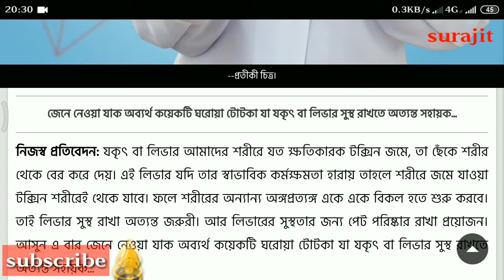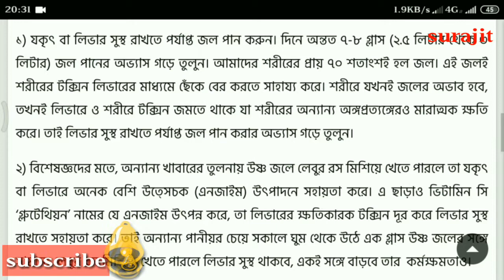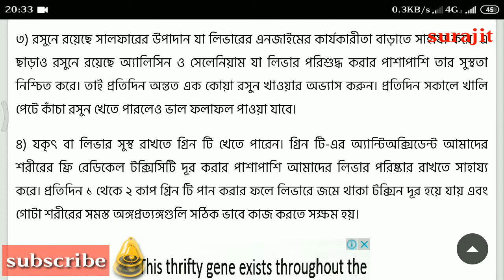লিভার কে ভালো রাখতে হলে কি করবেন??? (বাংলা)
আপনার লিভার কে কি ভাবে ভাল রাখবেন।

তার সঙ্গে বেল আইকন টিপে দেন। নতুন ভিডিও দেখার জন্য।

                                              ধন্যবাদ

Background music =Alan walker Spectre_NCS_Release.